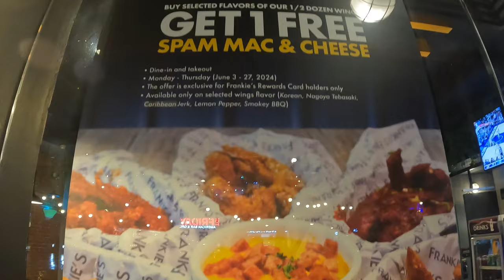Frankie's New York Buffalo Wings at Eastwood City Mall